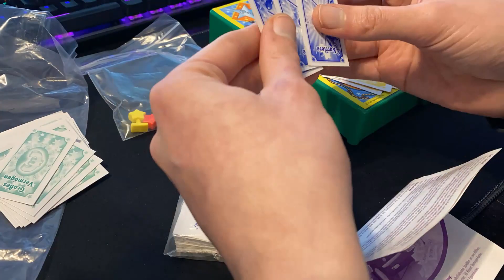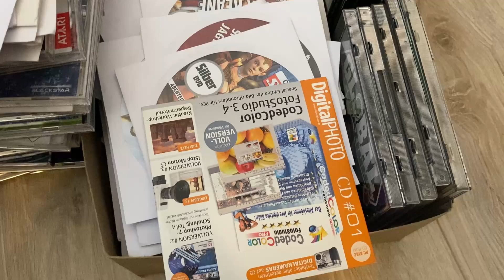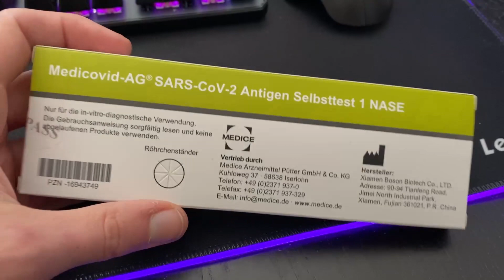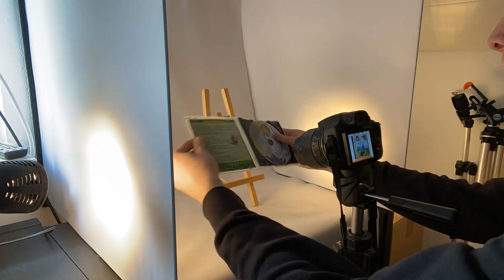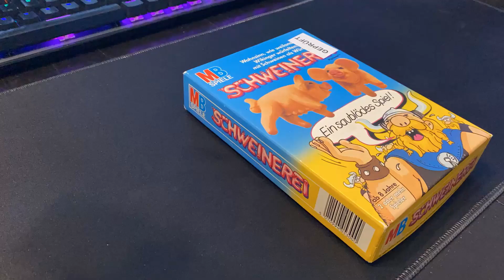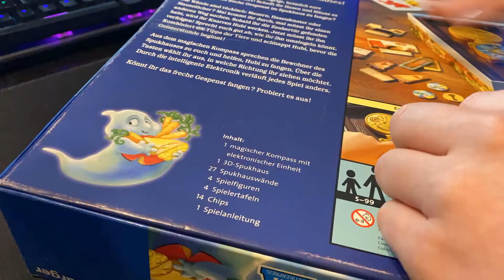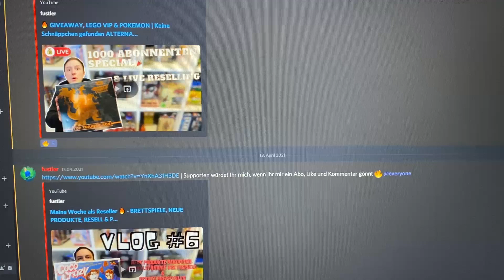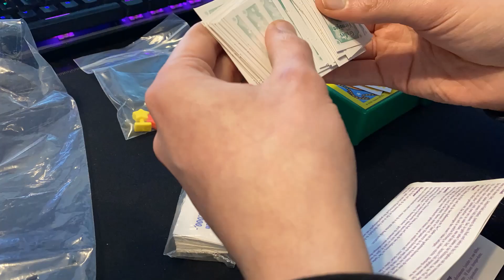Meine Woche als Reseller 🔥 - PREISE RICHTIG VERGLEICHEN, SECONDHAND, LISTEN | Video Blog VLOG #7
zeige ich euch alles, was ich nebenberuflich als Reseller in einer Woche mache. Im lockeren VLOG-Style.

Hole dir deinen Business-BOOST mit einer American Express Kreditkarte 💳:
Business Platinum: